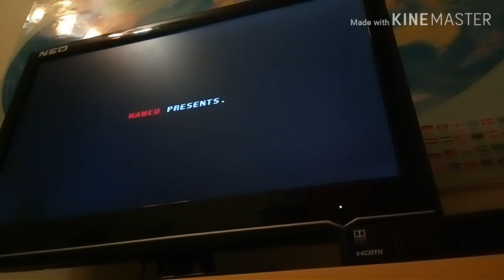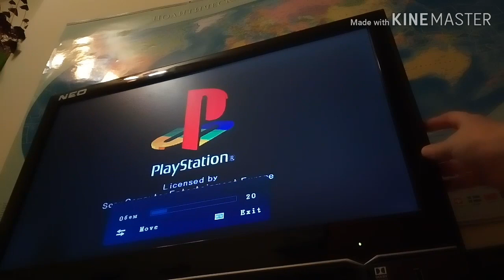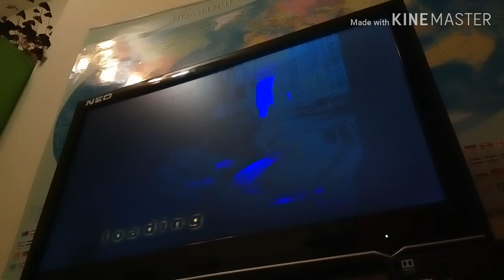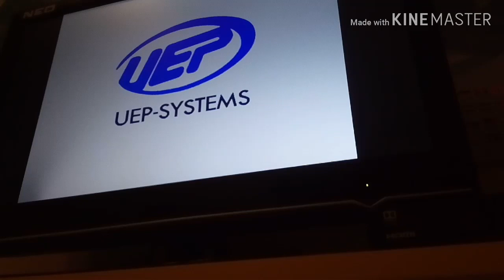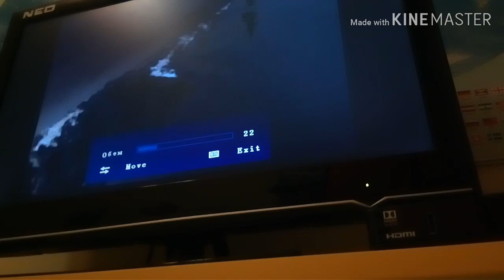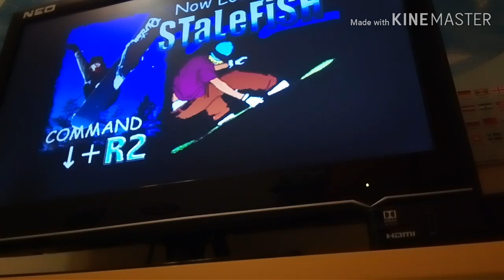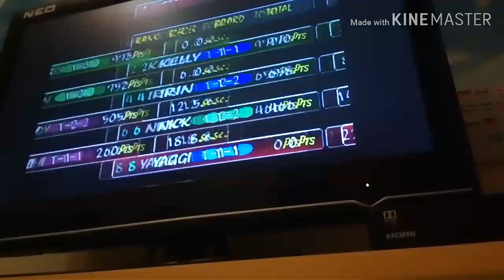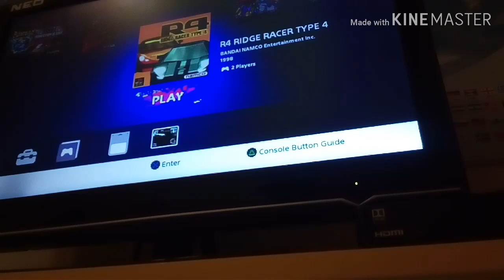Играя GTA на ps